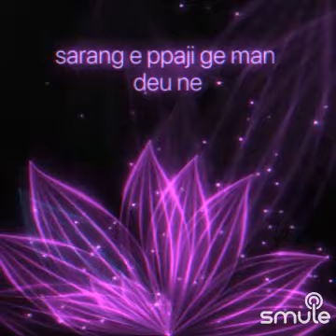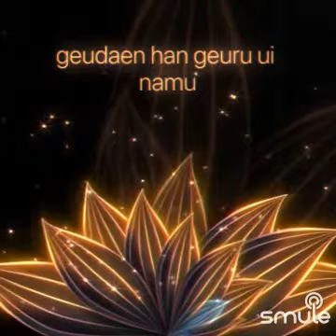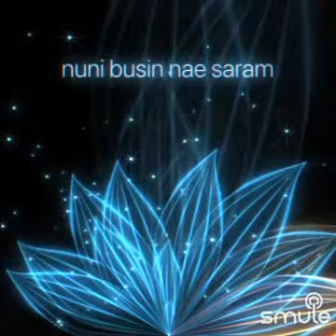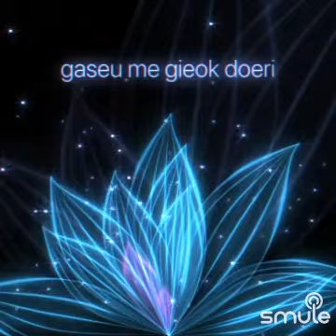BILLLIE - LIKE A STAR ⭐ (VOCAL) (2023)